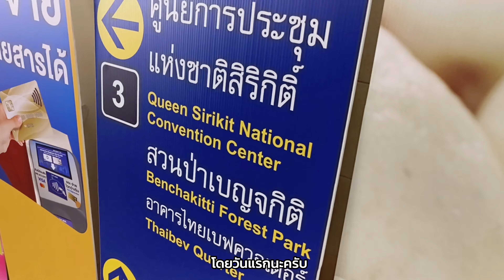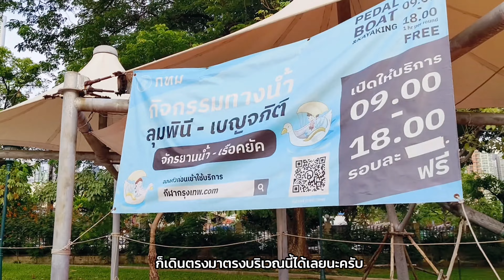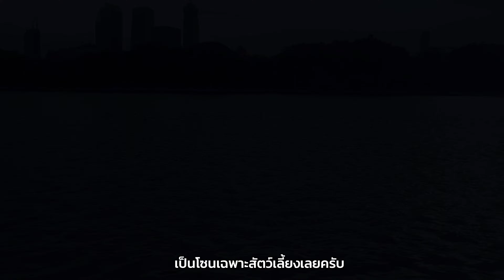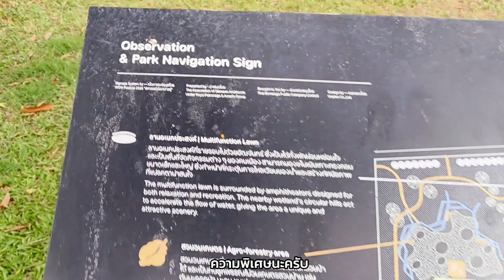เดินเล่นสวนเบญจกิติ ไปต่อสวนลุมพินี เดินไกลขนาดนี้จะไหวหรอ?? |[เที่ยวคนเดียวEP.1]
สวัสดีครับเที่ยวคนเดียวEP.แรกตอนที่1ของเราวันนี้🤗 เราจะไปกันที่สวนเบญจกิติ ซึ่งเป็นสวนในป่าใจกลางกรุงเทพมหานคร มีทะเลสาบสวยๆและต้นไม้มากมาย ใครที่กำลังมองหากิจกรรมพักผ่อนวันหยุดแนะนำที่นี้เลย ได้ทั้งมาวิ่ง ปั่นจักรยาน พายเรือคายัค หรือแม้กระทั้งปั่นเป็ด พร้อมกับพาไปเดินกันต่อที่สวนป่าเบญจกิติบนSkywalkสวยๆยาวกว่า 1.6 กิโลเมตร แล้วไปเดินกันต่อที่สะพานเขียวจุดเช็คอินถ่ายรูปยอดฮิต📸 ให้อารมณ์คล้ายอยู่ญี่ปุ่นใครไม่มาถือว่าพลาดมาก และไปกันต่อที่สวนลุมพินี เดินเล่นชมบรรยากาศกลางคืน ทริปเที่ยวคนเดียวEP.แรกนี้เราเดินกัน3กิโลเมตรกว่าเลยที่เดียว ถ้าอยากรูัว่าจะสนุกกันสักแค่ไหน ลอไปชมกันได้ที่คลิปนี้เลย🐾✨

     ถ้ามีคำถามที่อยากถามเพิ่มเติม สามารถทักมาได้ที่
อย่าลืมกดSubscribeกันด้วยนะครับ
ขอบคุณสำหรับการติดตามนะครับ
แล้วเจอกันคลิปหน้าครับทุกคนนนนนนนนนน